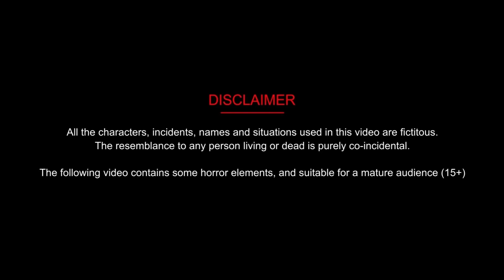जादुई पटाखे का घर | Jadui kahani | Jadui Kahaniya | Bedtime Stories | Hindi Kahaniya Cartoon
जादुई पटाखे का घर | Jadui kahani | Jadui Kahaniya | Bedtime Stories | Hindi Kahaniya Cartoon | जादूई गुलाब | Jadui Baal | Hindi Kahani | Moral Stories | Kahani | Hindi Kahaniyan

🌺Animation : kangna tv hindi stories